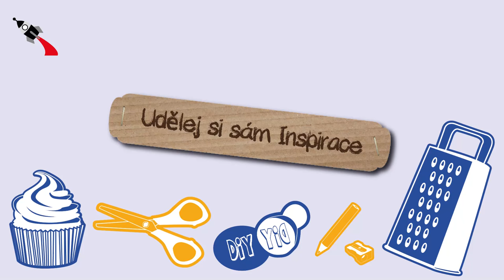DIY Kawaii Santa Claus - roztomilý Ježíšek jako vánoční dekorace nebo dárek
welcome!

here you can find inspiration and ideas on topics like bracelets, home decor, organization, fashion, diy jewelry, storage, art, handmade stuff, crafting, how-to tutorials and much more in CZECH language!